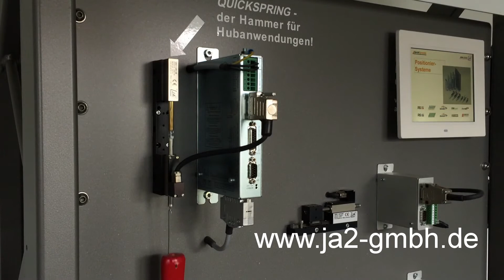#30 - QuickSpring - magnetische Federn zur Gewichtskraftkompensation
QuickSpring Demonstration - geeignet zur Kompensation der Gewichtskraft bei Linearmotor-Hubantrieben!